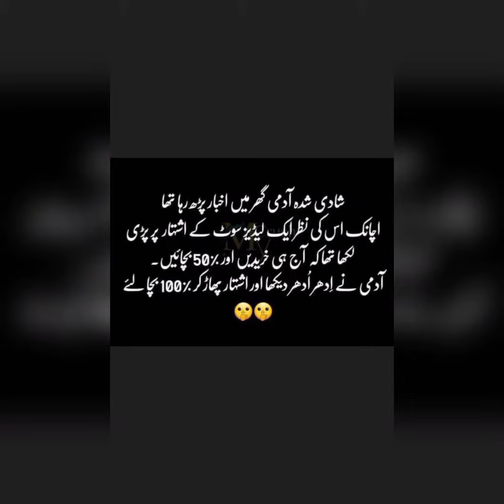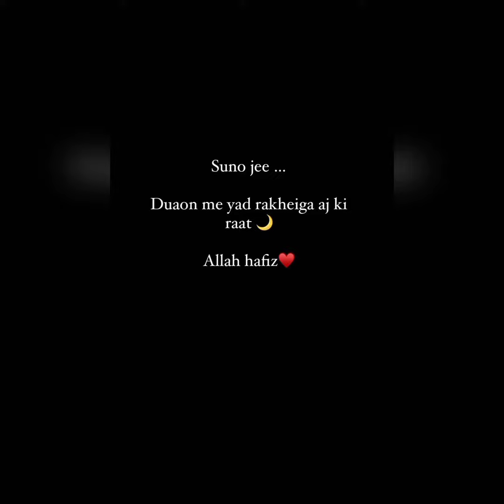Eman Became Merium's Makeup Artist|| 10 hours Of Sleep